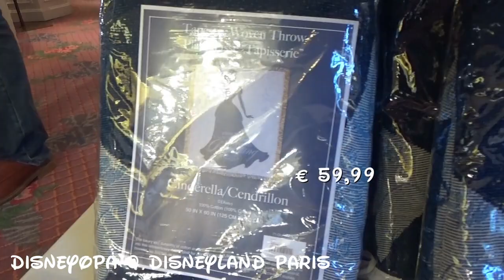Disneyland Paris Shop Galerie Mickey Disneyland Hotel 2/5 DisneyOpa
Auch heute ist DisneyOpa in der Galerie Mickey für euch unterwegs um die schönsten Merchandise Artikel zu zeigen. Die Galerie Mickey ist der Hotel Shop des Disneyland Hotel im Disneyland Resort Paris. Dieser Store bietet ein breites Sortiment und und dabei auch viele hochwertige Artikel in angenehmer Atmosphäre. Ihr könnt diesen Shop auch besuchen wenn ihr keine Hotelgäste seid, vielleicht findet ihr ja gerade hier das was ihr sucht. Viel Spaß mit diesem Video und vielen Dank für ein kostenloses Abo ;)